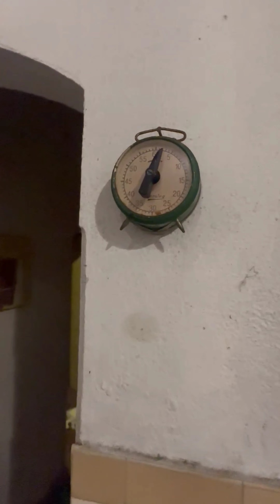O melhor pudim que eu comi!!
Pudim feito em 3 minutos na panela de pressão.
Fácil demais de fazer, e o melhor que ja provei!!